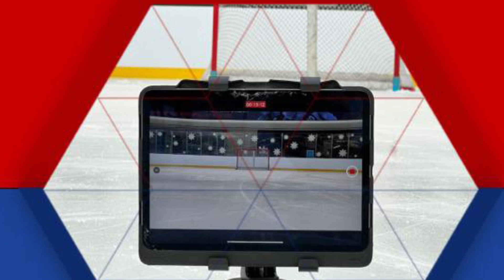The Goalie Doctor - Jackson Toscano & Tyler Davis - 10/25/2023